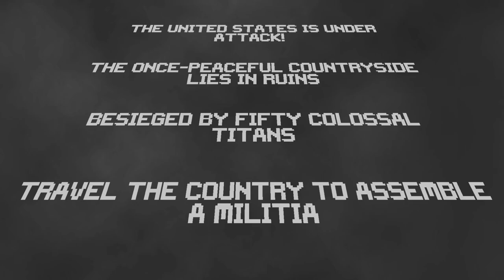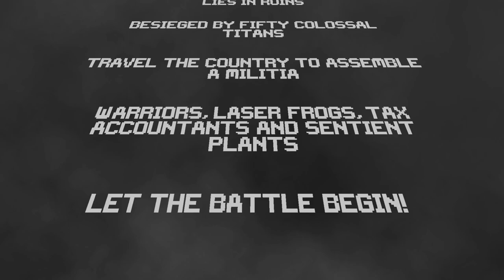Million Monster Militia – UNLIMITED Combos Boss Battle Roguelike Autobattler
Let's play Million Monster Militia, a roguelike recruitment sim where we build a rag-tag militia to liberate America from big boss demons! Million Monster Militia gameplay with JustDaZack.

Million Monster Militia Introduction: 00:00
Million Monster Militia Gameplay: 04:25
Million Monster Militia Final Thoughts: 47:05

I had a great deal of fun recording this! Critique of every kind is very much welcome! :)